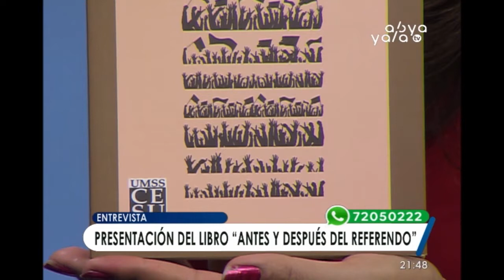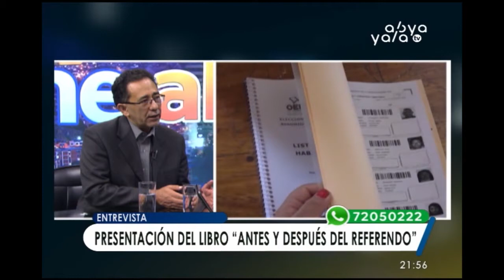Las RRSS tendrán mayor influencia en las elecciones presidenciales de octubre